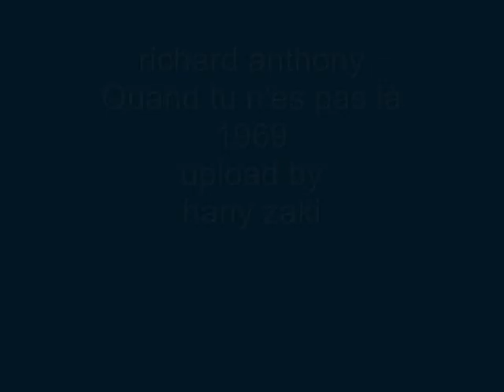richard anthony - quand tu n'es pas là - 1969